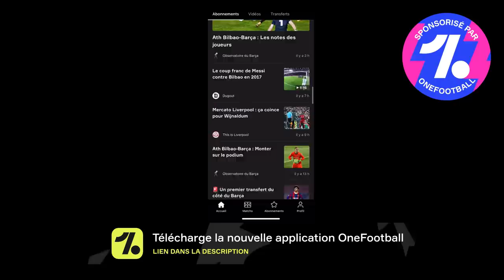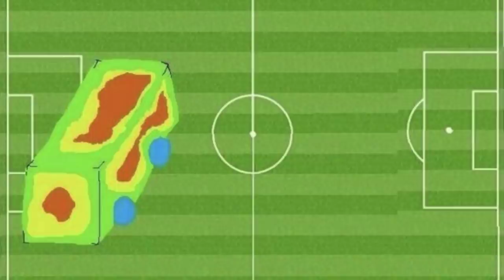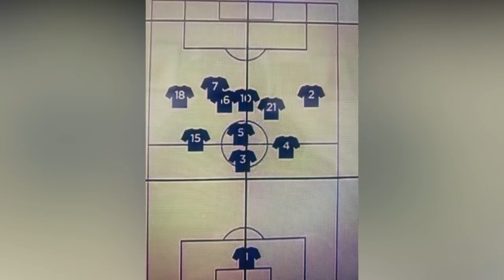OUF....on a eu chaud!! Valence-Barça 2-3 - Le Debrief